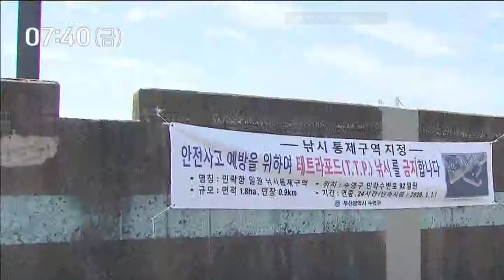프로야구 롯데 개막전 스트레일리 선발 확정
코로나19로 연기됐던 프로야구가
어린이날인 오늘, 드디어 개막합니다.

롯데는 오늘 오후 2시
수원에서 KT와 개막전을 갖고
선발로는 댄 스트레일리를 내세울 예정입니다.

당초 스트레일리는 허리 통증을 호소해
선발에서 제외되는가 싶었지만
지난 2일 불펜 피칭을 지켜본 구단은
컨디션이 나쁘지 않다고 판단해
개막전 등판을 결정했습니다.

롯데를 상대하는 kt는
일찌감치 오드리사머 데스파이네를
선발로 예고했습니다.

최근 연습경기에서 5승1패로
10개 구단 가운데 1위를 기록한 롯데는
올 시즌 선전을 예고하고 있습니다.